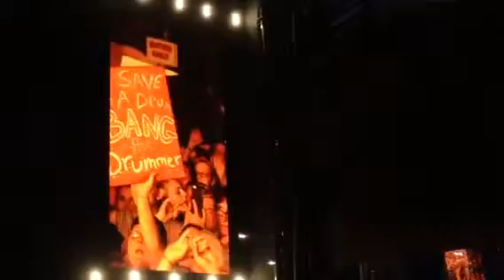Ashton Irwin howls at moon 8/29/15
ROWYSO HERSHEY PARK